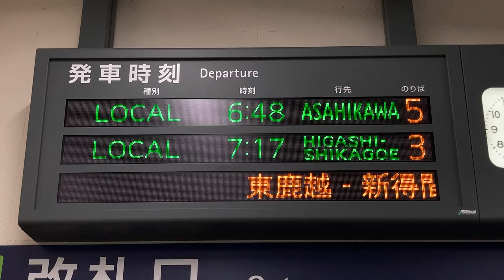JR北海道 富良野駅 改札口 発車標(LED電光掲示板) その2